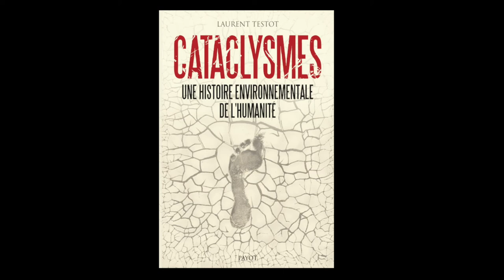Laurent Testot - Cataclysmes : une histoire environnementale de l'humanité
Laurent Testot vous présente son ouvrage "Cataclysmes : une histoire environnementale de l'humanité" aux éditions Payot.